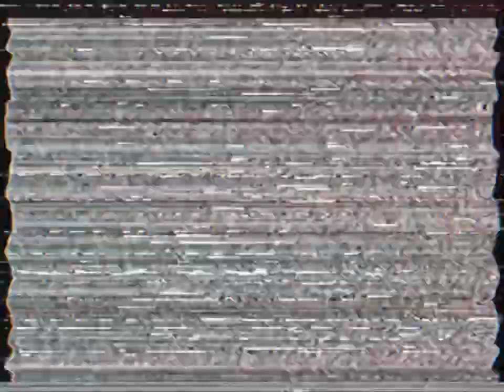Nick Jr. VHS Footage #9